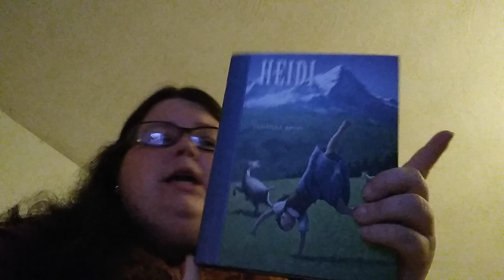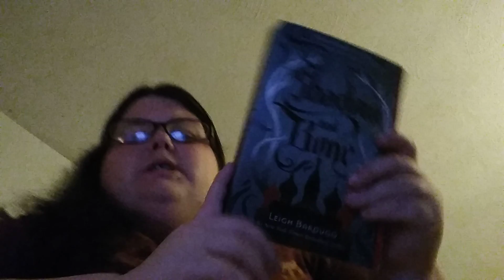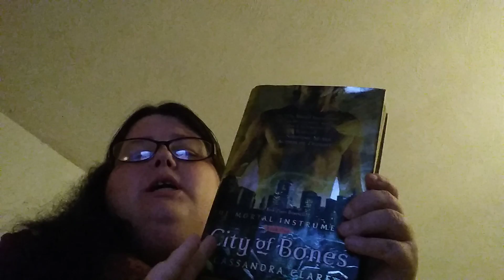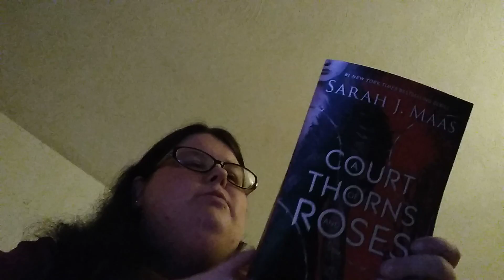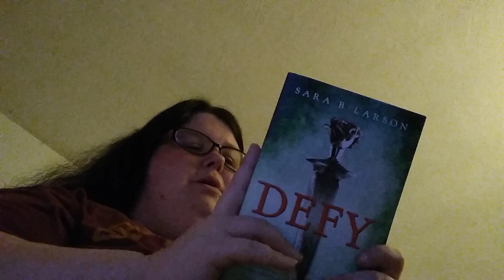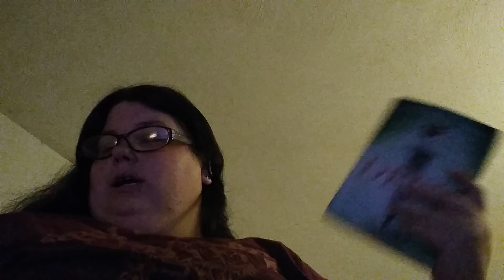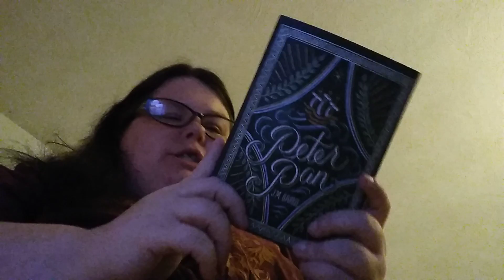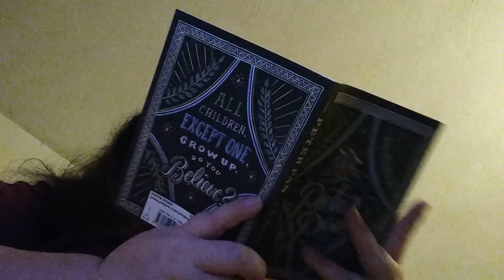A very late March wrap-up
Yes I know I'm very late on my wrap-up. But here it is. I listen to a lot of audio books for the months.

Goodreads-SarahParker